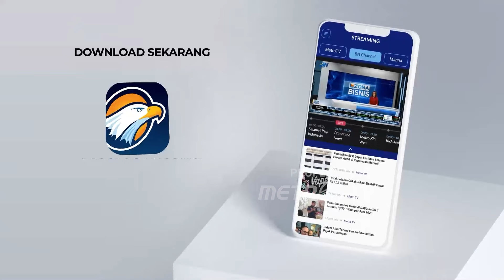Harga Beras Meroket Rakyat Menjerit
MetroTV, Kenaikan harga beras makin tak terkendali terjadi di sejumlah daerah. Tingginya harga beras membuat konsumen dan pedagang menjerit.